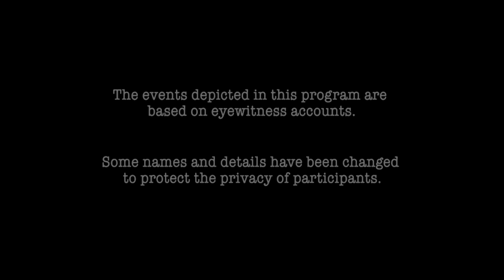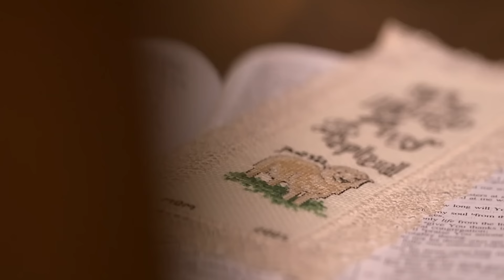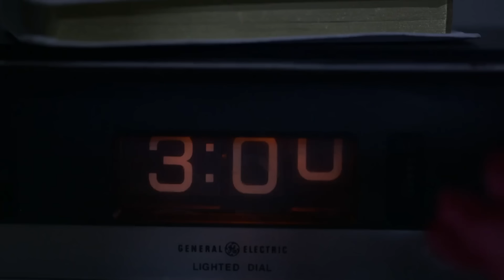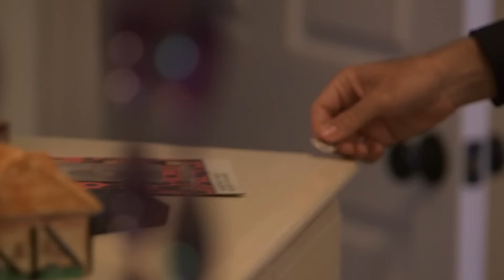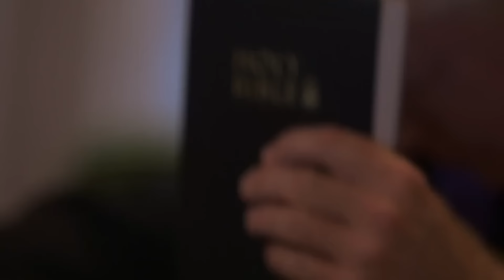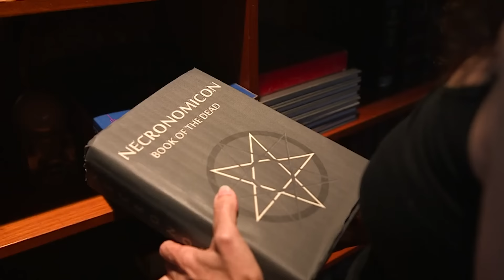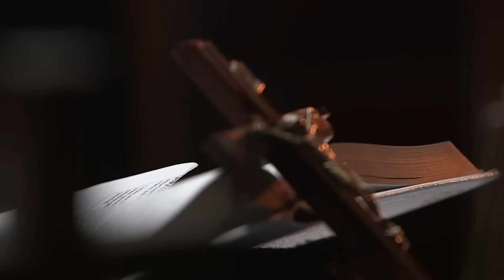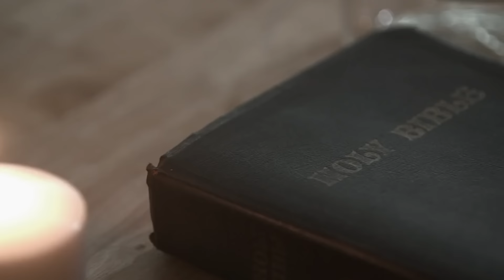Demonology Volume 1 | DOUBLE EPISODE! | A Haunting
0:00:00 Child's Play
0:43:57 Marked By Evil

Season 7 & 6, Episodes 7 &1.